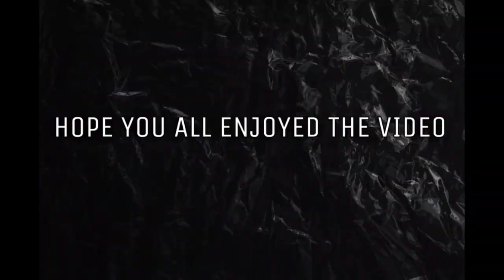Zanis x Bijan | Wombo Combo | Zanis Best One Shot Build | Arena of Valor | Clash of Titans